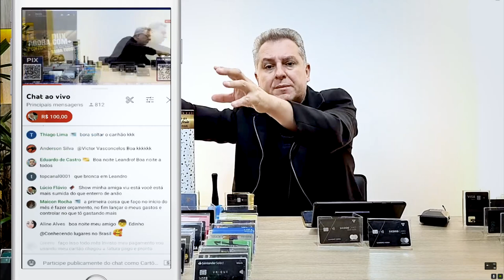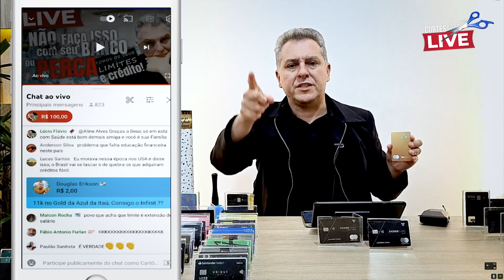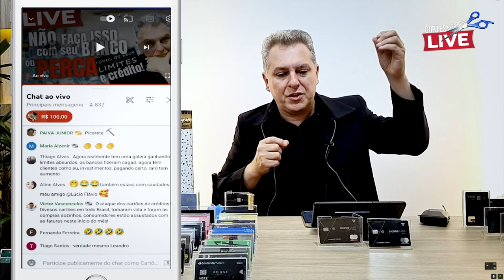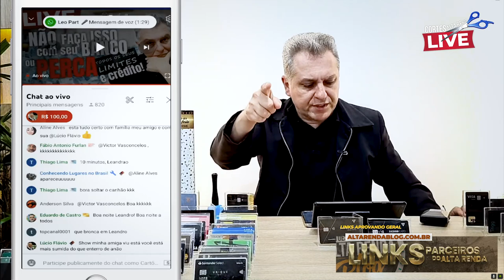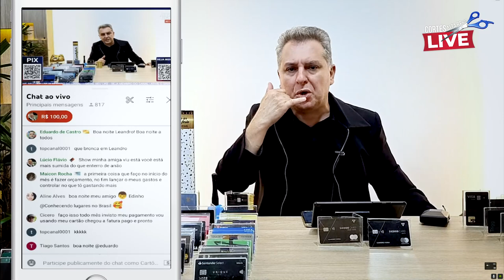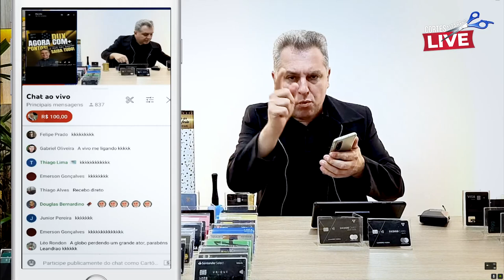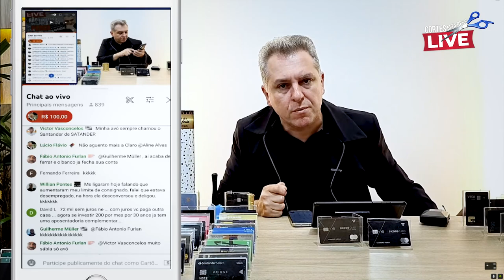💳OS BANCOS FÍSICOS E DIGITAIS QUEREM QUE VOCÊ FAÇA ISSO PARA DEIXÁ-LOS MAIS RICOS , SAIBA.